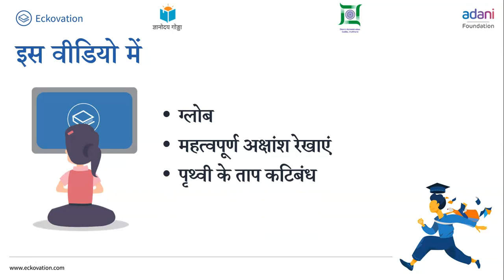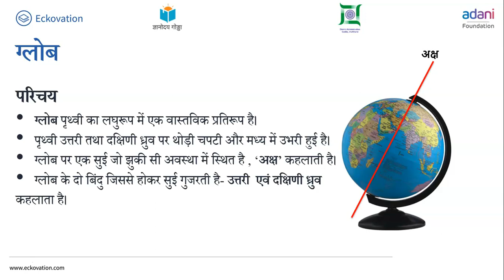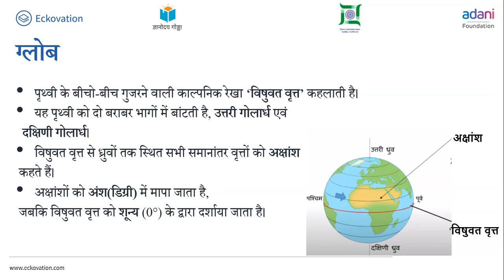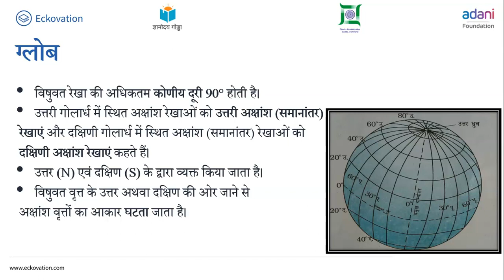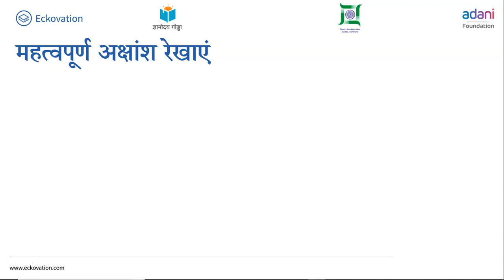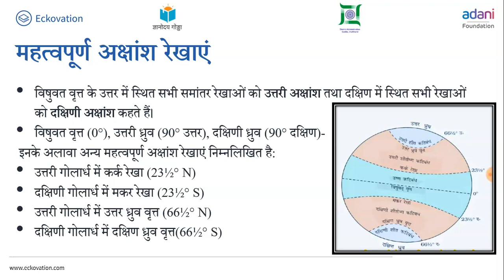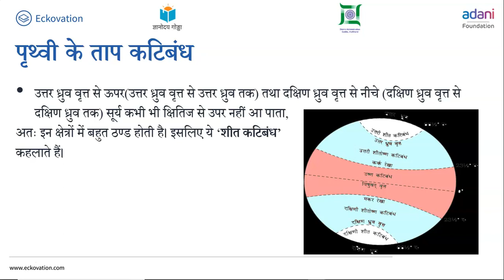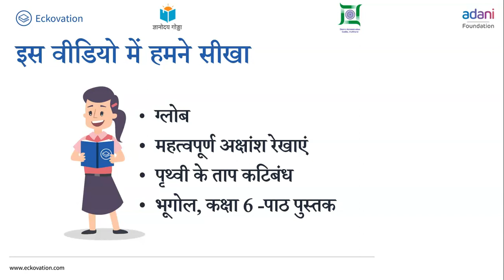कक्षा-6 (पृथ्वी-हमारा आवास) अध्याय-2 (ग्लोब: अक्षांश & देशांतर) part 1 |NCERT BHUGOL CLASS-6 HINDI